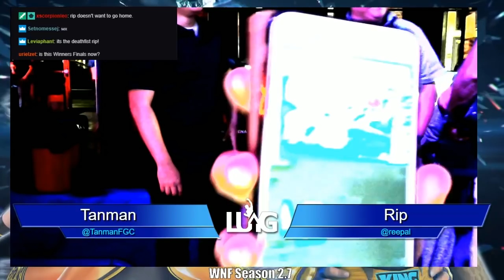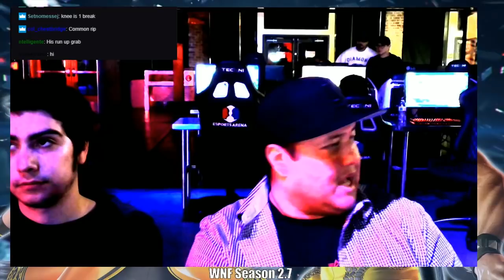Wednesday Night Fights 2.7 - TEKKEN 7 - TOP 4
Welcome to this week's Wednesday Night Fights 2.7 (6/13/18). With E3 going on it was a light week, but the action in top 4 for Tekken 7 was on fire regardless. This video shows winners final, losers semi final, losers final, and grand finals. CLICK HERE FOR TIMESTAMP AND LINKS!

Timestamp:
Winners Final: Yanflip (Xiaoyu) vs DukeOfWutang (King): 0:00
Losers Semifinal: TekkenTim (Steve) vs Rip (Law): 14:24
Losers Final: DukeOfWutang (King) vs Rip (Law): 25:03
Grand Finals: Yanflip (Xiaoyu) vs Rip (Law): 35:15

Commentators:
Rip: